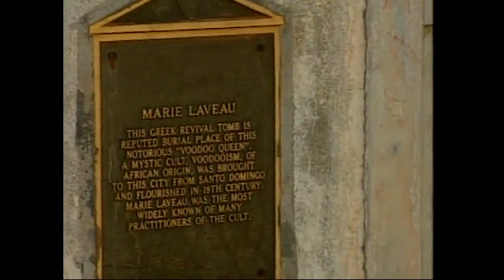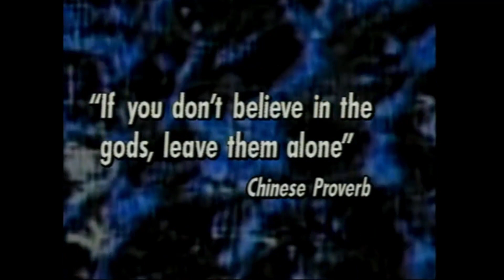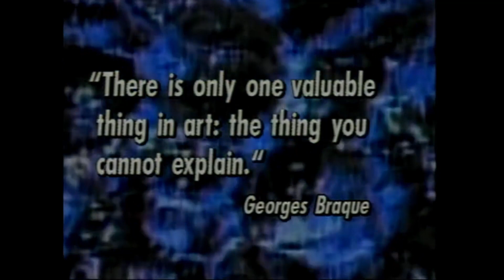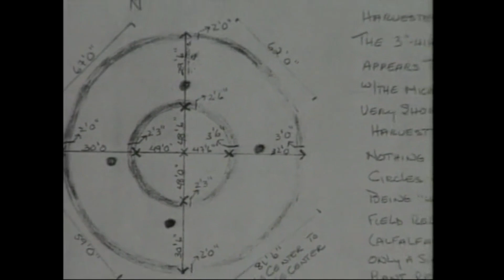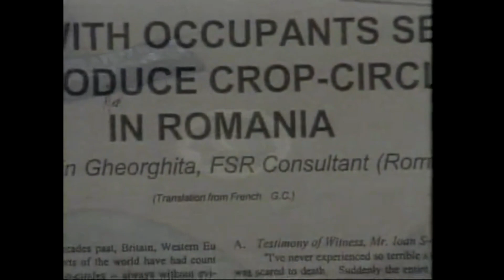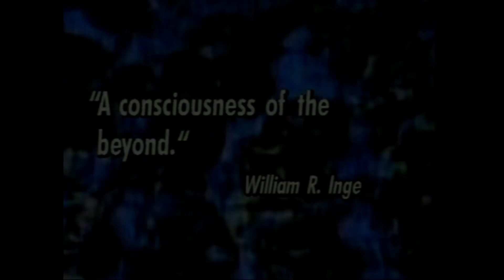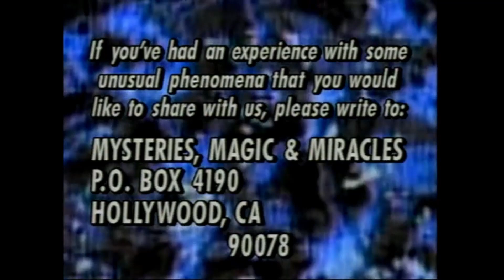Mysteries, Magic and Miracles S1E12: Unique Arts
Mysteries, Magic and Miracles
Season 1
12. Unique Arts
A day for unique arts, artwork influenced by alien encounters, designs that mysteriously appear in fields of grain, and the mystic art of an ancient religion.

Available on Vudu